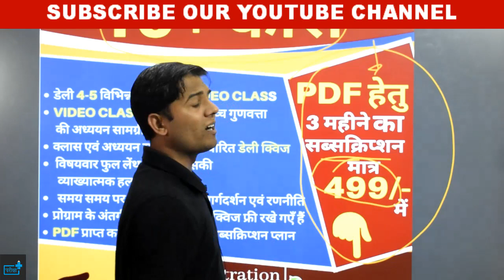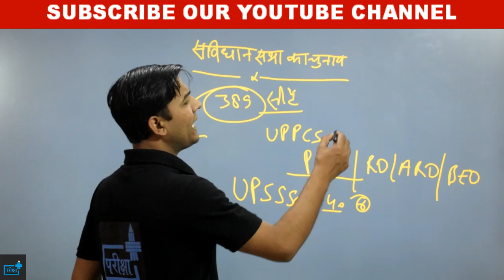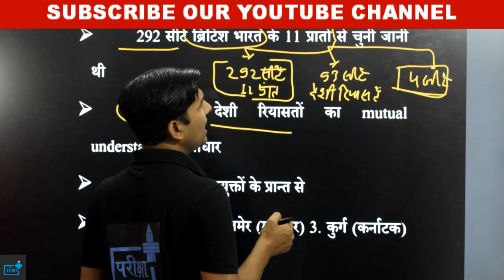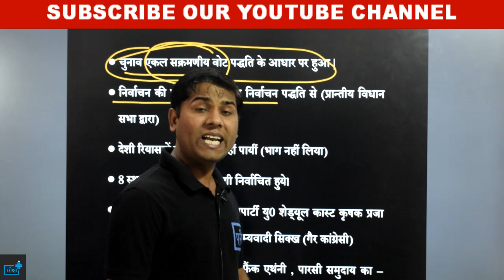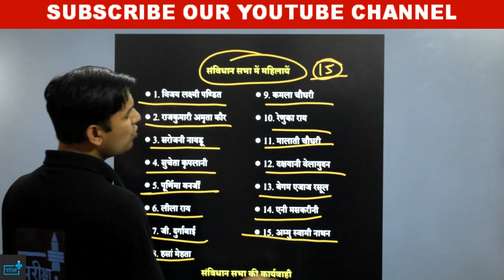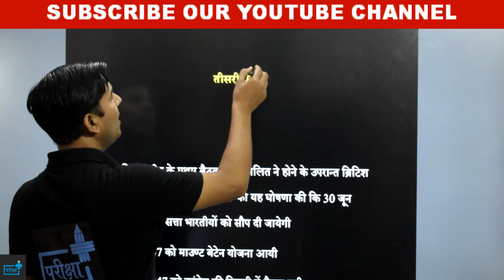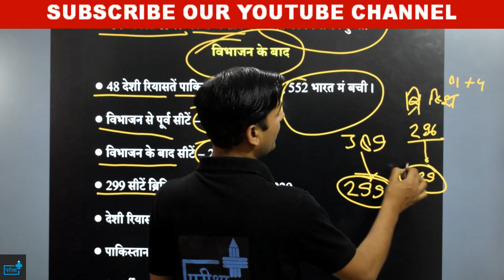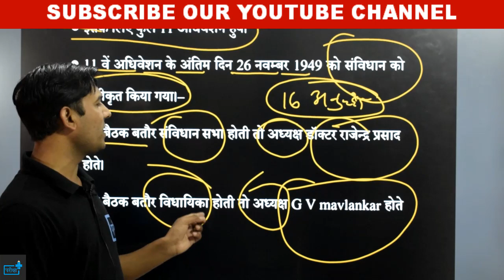FORMATION OF CONSTITUENT ASSEMBLY | ELECTION OF CONSTITUENT ASSEMBLY | SEAT DISTRIBUTION OF C.A.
दोस्तों इस वीडियो में संविधान सभा के गठन, चुनाव, सीटों की संख्या आदि पर व्यापक चर्चा की गयी है | चूँकि यह टॉपिक राज्य स्तरीय सभी परीक्षाओं में पूछा गया है और पूछा जायेगा अतः पूरी वीडियो को बहुत ढंग से देखिये |
🔊🔴 10+ FREE_COURSE 🔴🔊

दी जाएगी

🔴सब्सक्रिप्शन लिंक -

~टीम परीक्षा+